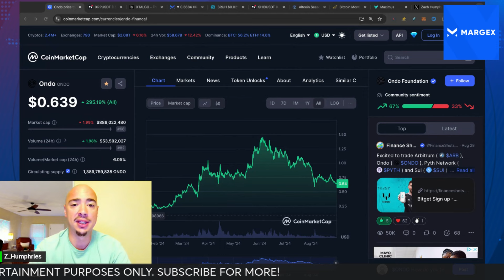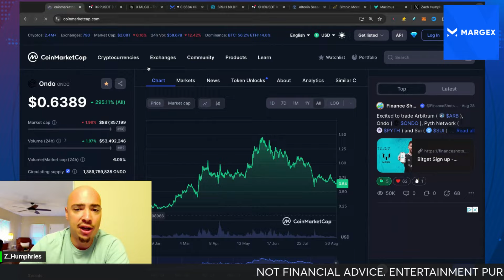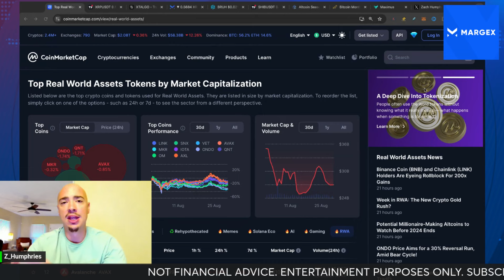What is ONDO FINANCE (Top RWA Crypto)?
What is ONDO FINANCE and what does it do to bridge the gap from traditional finance to decentralized finance? Find out the basics of ONDO in this video.